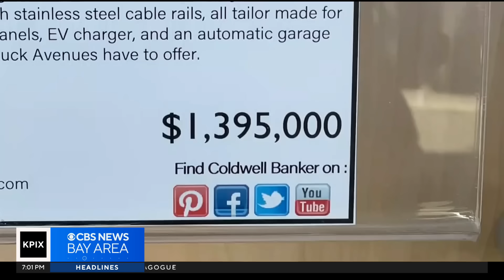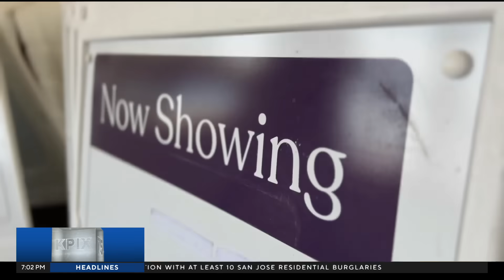Landmark real estate ruling may lead to lower home prices in California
2024 could be the year that brings a long-awaited shake up to the real estate industry. Lauren Toms reports. (12-14-23)